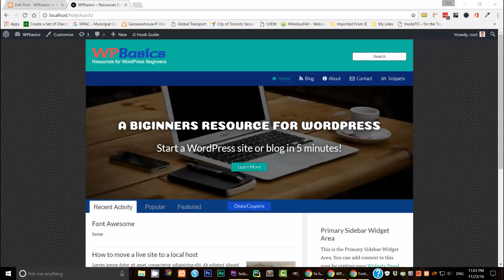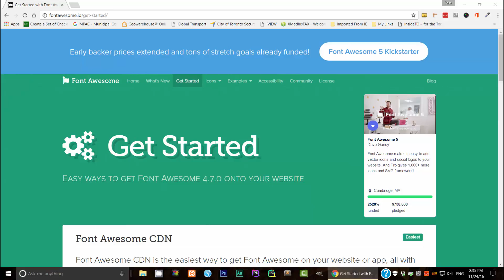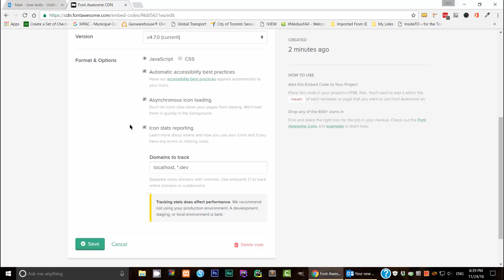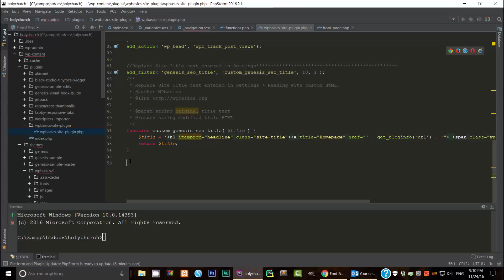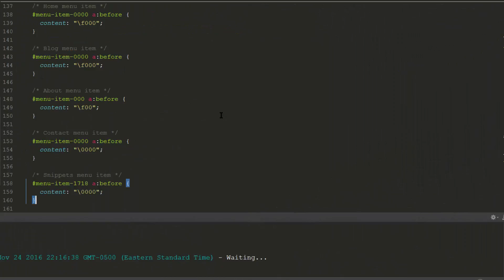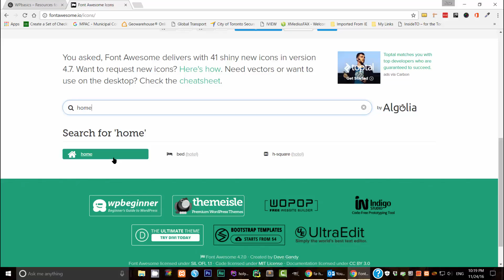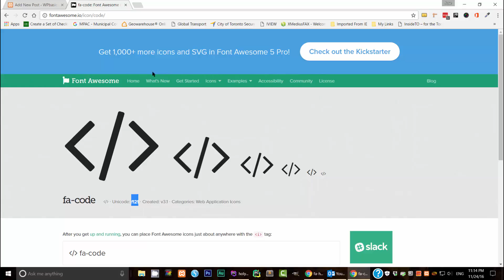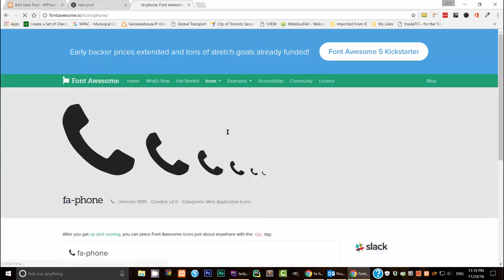How to use Font Awesome in WordPress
In this video I will show you how to use Font Awesome icons in WordPress.  I will show you how to add icons to you Navigation menu, posts, and pages.